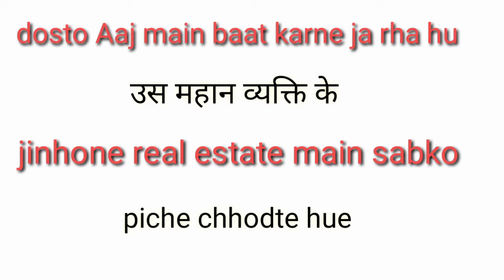Mp lodha biography in Hindi | Life story | Lodha journey in the world of real estate | MLA lodha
hello friends welcome to my

in this video we well tell about 5 thing's about mp lodha which is important for you to know and will tell about his mp lodha biography and will tell about mp lodha journey in the world of real state and tell about mp lodha 2020 net worth and real time net worth.

Note : This video based on my internet research it may not be 100% accurate.